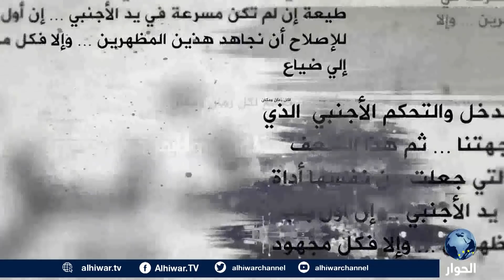أخذ الحكومات الغربية لأبناء المسلمين من عائلاتهم بين الحقيقة والمبالغة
لكل زمان ومكان | 16 يناير 2022 | يستضيف كلا من:
- أم أخذو أطفالها من قبل السوسيال في السويد، مارية المتوكل.
- رئيس لجنة الإفتاء والبحوث في السويد، الشيخ خالد الديب.
- الأمين العام للمجلس الأوروبي للإفتاء والبحوث، الشيخ حسين حلاوة.